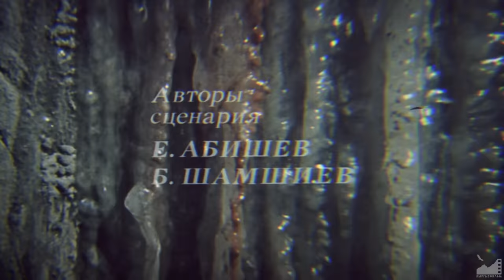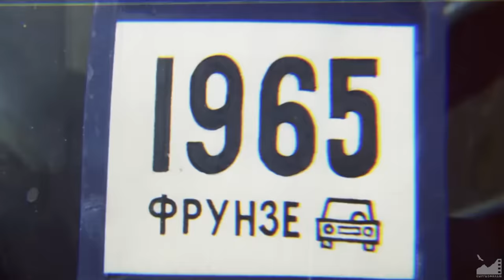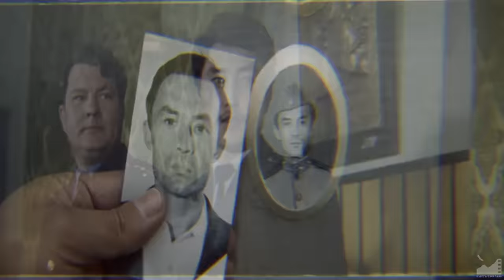Волчья яма (1983) реж. Болотбек Шамшиев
ВОЛЧЬЯ ЯМА (1983)

История банды во главе с «отцом» Бабаханом. Заключение в тюрьму, побеги из нее, поездка за товаром по разным «волчьим ямам», побеги от преследований, драки, убийство и т.д. составляют драматургическую канву фильма. Скрупулезное исследование событий, связанных с главными действующими лицами фильма за большой отрезок времени, поднимая многослойные пласты столь разнохарактерной эпохи, дало возможность понять истоки зла.

Авторы сценария — Еркен Абишев, Болотбек Шамшиев
Режиссёр - постановщик — Болотбек Шамшиев
Оператор - постановщик — Манасбек Мусаев
Художники - постановщики — Джолдошбек Касымалиев, Эркин Салиев
Композитор — Виктор Лебедев
Звукооператор — Николай Шарый
Монтажёр — Светлана Орозалиева
Редактор — Мурза Гапаров
Директоры — Насыр Зарипов, Н. Медеров

В главных ролях:
Талгат Нигматулин — Самат Касымов, он же «Ахметов» (озвучивал Юрий Демич)
Кененбай Кожабеков — Муса Шарипов, он же «Бабахан», Баймурзаев, Хасанов (озвучивал Армен Джигарханян)
Айтурган Темирова — Аджар

В ролях:
Суйменкул Чокморов — полковник милиции Фурсул Нурбекович Турабаев (озвучивал Владислав Ковальков)
Жоробек Аралбаев — капитан милиции Марлен Маликов
Николай Крюков — генерал (комиссар) милиции Николай Афанасьевич Тимофеев
Александр Милютин — капитан милиции Василий Семёнович Балуков
Мурат Мамбетов — Композ (Композитор), Тракторбек
Орозбек Кутманалиев — Угрюмый (Арзымат)
Виктор Мирошниченко — Хрипатый
Тохтахун Бахтыбаев — Саид-Лагман
Анатолий Плюто — Рваный (Цыган)
Венера Нигматулина — Мариям, сестра Самата
Бекин Сейдакматов — Рахим Наразбаев, муж Мариям
Семён Фарада — дипломат, друг Самата (не указан в титрах)